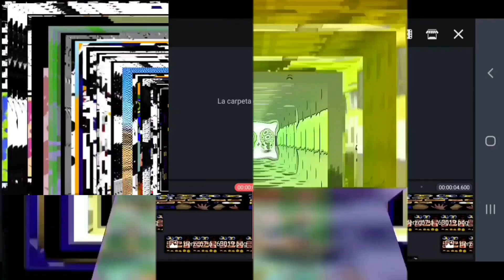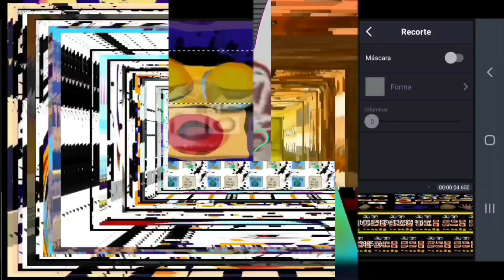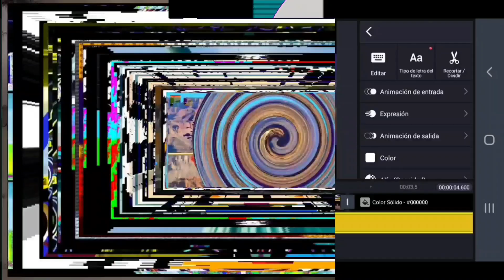41 Of My Non Ads MRGE737 Videos